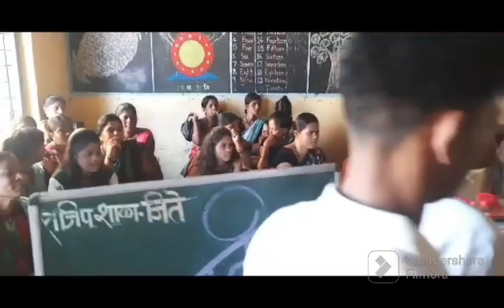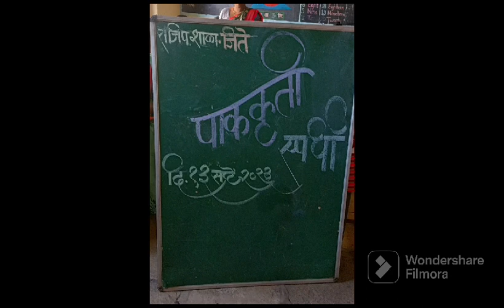रायगड जिल्हा परिषद प्राथमिक शाळा जिते -पेण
Video from Manu